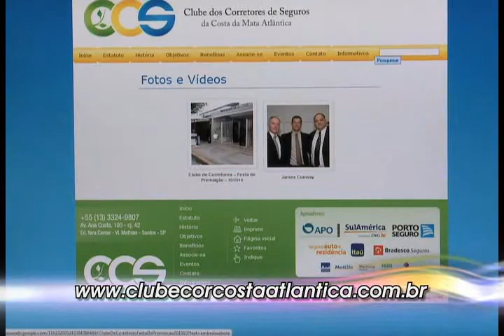[25.09.11] Programa Pedro Alcântara - Clube dos Corretores de Seguros da Costa da Mata Atlântica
Solinidade de Posse da nova Diretoria.